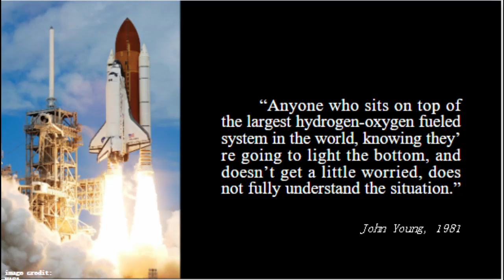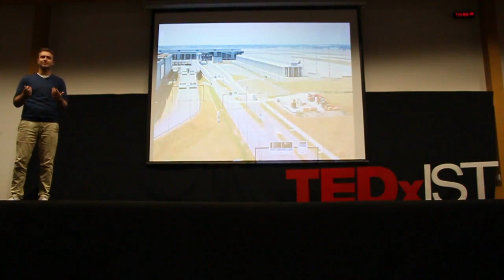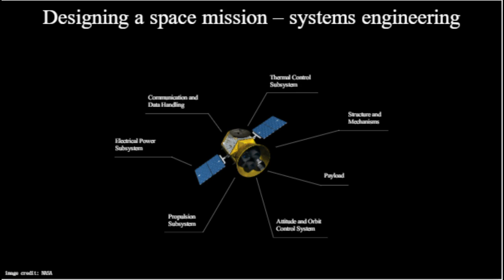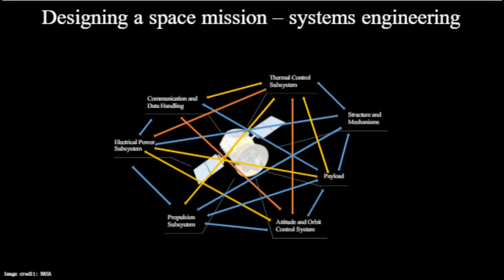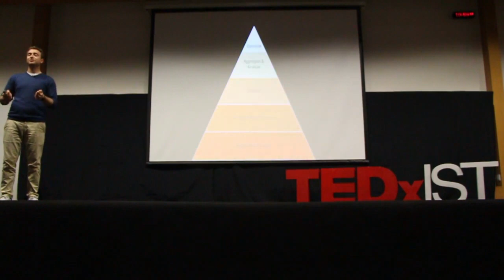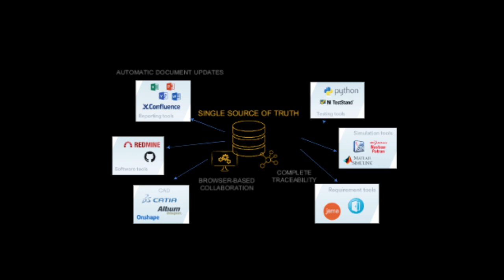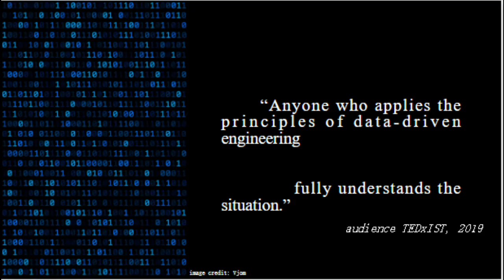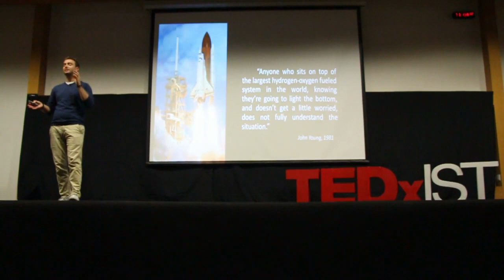A data-driven journey through space | Stefan Siarov | TEDxIST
The increasingly complex endeavours in space exploration are the result of humans working together in harmony. What was once science-fiction, is now closer to reality than ever, resulting from digitization and international collaboration in the past decades. During his talk, Stefan will share how by collaborating on our adventures through the modern digital jungle, mankind can reach for the stars and beyond. Stefan holds a Master’s degree in Aerospace Engineering and in Industrial Engineering. During his time at the European Space Agency, he did research 3D printing for in-space manufacturing. He did this while being part the leadership team of an innovation team called Spaceship EAC, at the European Astronaut Centre. Currently he is working at the startup Valispace, where he is working as systems engineer and marketing manager This talk was given at a TEDx event using the TED conference format but independently organized by a local community.